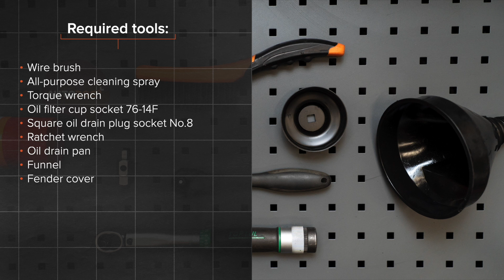Πώς αντικαθιστούμε φίλτρο λαδιού και λάδι κινητήρα σε RENAULT CLIO 3 [ΟΔΗΓΊΕΣ AUTODOC]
Πώς αντικαθιστούμε φίλτρο λαδιού και λάδι κινητήρα σε RENAULT CLIO 3 (BR0/1, CR0/1) 1.5 Hatchback 2005–2012 [ΟΔΗΓΊΕΣ AUTODOC]

Το φίλτρο λαδιού και λάδι κινητήρα στα αυτοκίνητα RENAULT Modus / Grand Modus (F, JP) (09.2004 - ...) RENAULT Clio III Van (SB_, SR_) (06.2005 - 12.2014) RENAULT Clio III Grandtour (02.2008 - ...) RENAULT Kangoo II Express (FW) (02.2008 - ...) RENAULT Megane III Coupe (DZ) (11.2008 - ...), θα πρέπει να αντικαθίσταται κανονικά, με μια συγκεκριμένη διαδικασία. Παρ’ όλα αυτά, ενδέχεται να υπάρξουν ελάχιστες διαφοροποιήσεις, λόγω συγκεκριμένων χαρακτηριστικών του σχεδιασμού του οχήματος.

⚡ Όλα τα βίντεο και τα pdf με οδηγίες για την αντικατάσταση ανταλλακτικών σε RENAULT CLIO 3: κατεβάστε και παρακολουθήστε τα στο AUTODOC CLUB

0:00 — RENAULT CLIO 3 - φίλτρο λαδιού και λάδι κινητήρα: οδηγίες αντικατάστασης βήμα προς βήμα
0:26 — Ξεβιδώστε την τάπα πλήρωσης λαδιού.
0:41 — Ξεβιδώστε την τάπα αποστράγγισης.
1:00 — Βγάλτε το χρησιμοποιημένο λάδι.
1:20 — Αφαιρέστε το φίλτρο λαδιού.
1:35 — Τοποθετήστε ένα νέο φίλτρο λαδιού.
2:08 — Βιδώστε την καινούρια τάπα αποστράγγισης και σφίξτε τη.